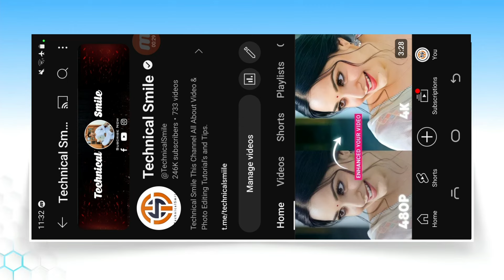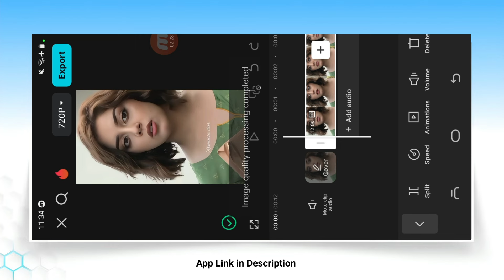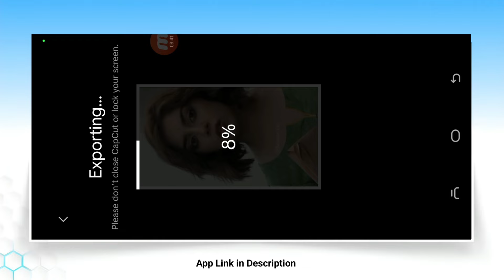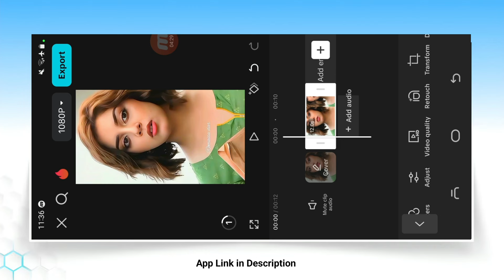How to Convert Normal Video to 4k ultra hd On Android | Best Freee Video Enhancer App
How to Convert Normal Video to 4k ultra hd On Android  Best Freee Video Enhancer App in 2024 normal video to 4k ultra hd in CapCut

• How to Enhance Normal Video Quality
• Best Ai Video Enhancer Freee 2024
• Video Quality Increase in CapCut

▶NOTE:
ALL THE IMAGES/PICTURES/Music \ Animation/Transaction/effects SHOWN IN THE VIDEO BELONGS TO THE RESPECTED OWNERS AND NOT ME.. I AM NOT THE OWNER OF ANY PICTURES/animation /transaction/ effects/ SHOWED IN THE VIDEO.